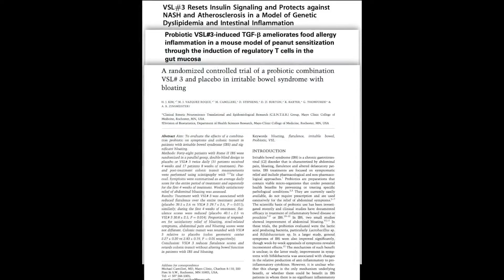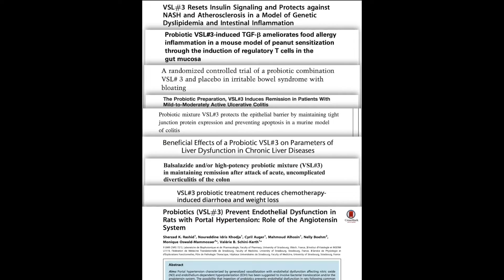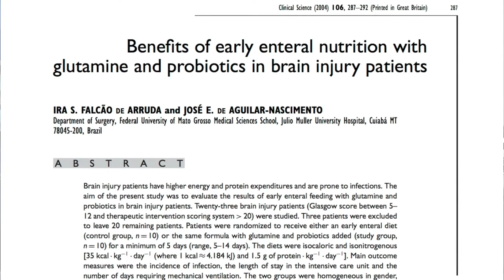What to consider when choosing probiotic supplements | Jed Fahey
Probiotic bacteria are widely defined as live microorganisms that, when consumed in sufficient amounts, confer a health benefit on the consumer. The widespread usage of probiotic supplements has preceded the scientific evidence of their efficacy, however. Many probiotic supplements contain insufficient numbers of bacteria to elicit a beneficial response and many are not stored properly to maintain the viability of the bacteria they supposedly contain. In this clip, Drs. Jed Fahey and Rhonda Patrick discuss concerns about the safety and efficacy of probiotic supplements.

In this short clip, Dr. Rhonda Patrick and Dr. Jed Fahey discuss various factors and some of the research showing the effects of probiotics.

Note: The specific probiotic formulations, the clinical research of which is discussed in this clip, has since been re-released under a different brand name. This formulation is now available under the brands "Vivomixx" (in Europe) and "Visbiome" (in the U.S.).

Learn more about Dr. Rhonda Patrick and her mission for FoundMyFitness